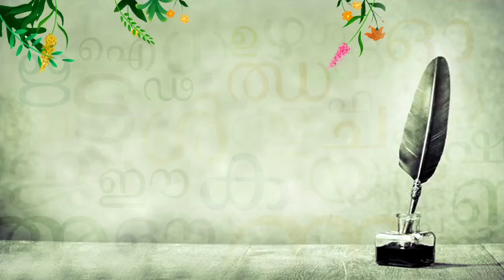കാവ്യോത്സവം | കവിതകളുടെ അവതരണം | ശ്രീകുമാർ കരിയാട് | Palakkad District Public Library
പാലക്കാട് ജില്ലാ പബ്ലിക് ലൈബ്രറിയുടെ ആഭിമുഖ്യത്തിൽ സംഘടിപ്പിക്കുന്ന 'കാവ്യോത്സവം - കവിതകളുടെ അവതരണം' പരിപാടിയുടെ ഒമ്പതാം ദിനത്തിൽ (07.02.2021) ശ്രീ. ശ്രീകുമാർ കരിയാട് കവിത അവതരിപ്പിക്കുന്നു.

ലൈബ്രറിയുടെ ഫേസ്‌ബുക്ക് പേജിലൂടെ 2020 ഡിസംബർ 13 മുതൽ എല്ലാ ഞായറാഴ്ച്ചയും രാത്രി ഏഴ് മണി മുതലാണ് കാവ്യോത്സവം അരങ്ങേറുന്നത്.